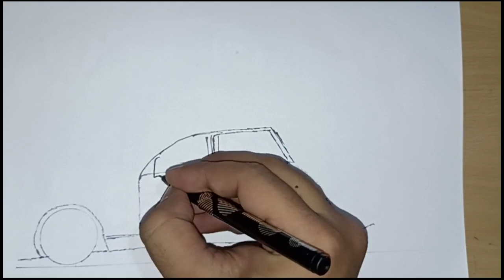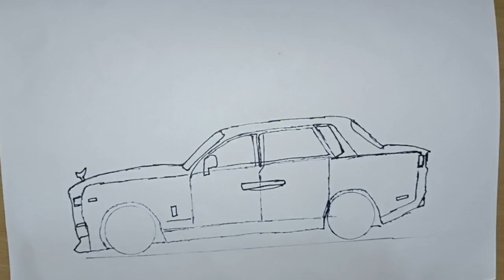How to draw a Rolls Royce Phantom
Learn How to draw a car easy : Easy Step-by-Step Drawing Tutorial for Beginners. Show you How to draw a luxury car step by step. Rolls Royce Drawing Easy.  Pisces art drawing
Drawing is very easy and simple.
"Pisces  Art" this is my drawing channel.